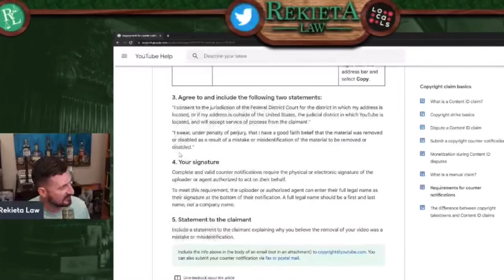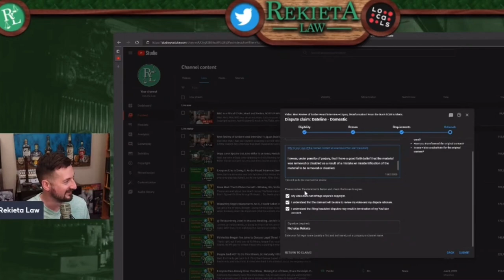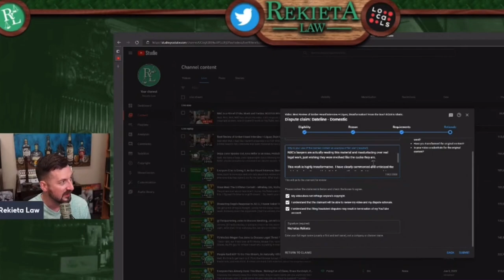Nick's NBC Response